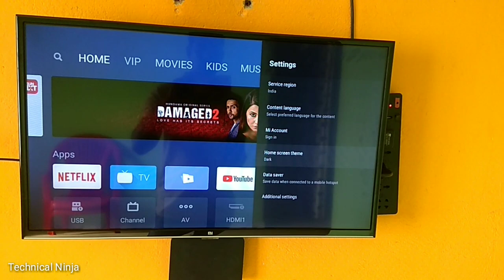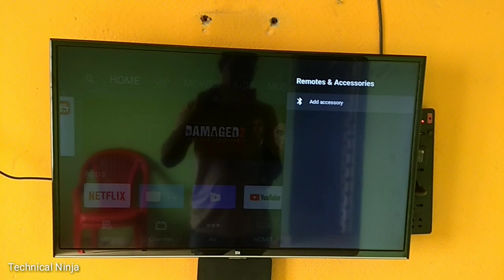Mi Tv voice search problem solution | Mi tv Google assistant problem solution